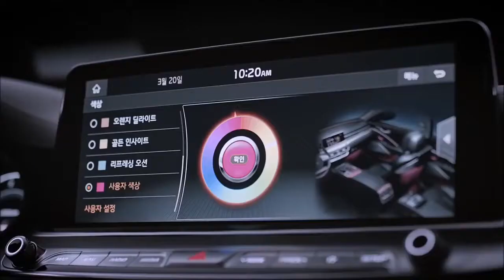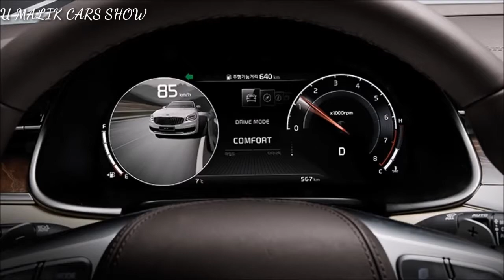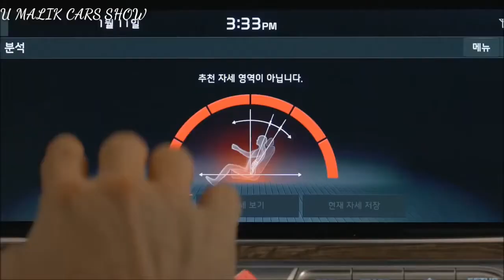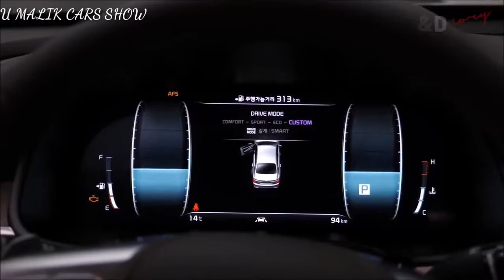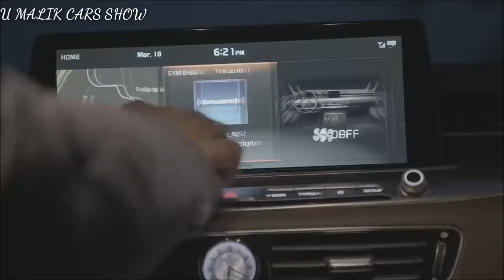2019 Kia K9 full car review - INTERIOR and exterior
ENGINE
Type 3.3L Twin Turbo V6
Displacement (cc) 3,342 cc
Bore x stroke (mm) 92.0 mm x 83.8 mm
Torque 376 lb.-ft. @ 1,300-4,500 rpm
Block Aluminum
Head Aluminum
Valve System DOHC D-CVVT 24V
Fuel System GDI (Gasoline Direct Injection)
Fuel Premium Recommended
DRIVETRAIN
Transmission Gear Ratios: 8-speed automatic transmission -
First 3.665:1
Second 2.396:1
Third 1.610:1
Fourth 1.190:1
Fifth 1.000:1
Sixth 0.826:1
Seventh 0.643:1
Eighth 0.556:1
Reverse 2.273:1
Final gear ratio 3.538:1
Layout/drive Front Engine / All Wheel Drive
EXTERIOR DIMENSIONS
Wheelbase (in.) 122.2 in.
Length (in.) 201.6 in.
Width (in.) 75.4 in.
Height (in.) 58.7 in.
INTERIOR DIMENSIONS
Head room -
Front (in.) 41.1 in.
Rear (in.) 38.0 in.
Leg room -
Front (in.) 45.7 in.
Rear (in.) 36.6 in.
Shoulder room -
Front (in.) 59.0 in.
Rear (in.) 57.2 in.
CHASSIS/SUSPENSION
Front suspension MacPherson
Rear suspension Multi Link (5-link)
Shock absorber Electronically Controlled
Construction Steel Unibody
STEERING
Type / Power source Rack and Pinion / Electric motor
Steering gear ratio Variable
Turns, lock-to-lock (AWD) 2.53
BRAKES
Brake Type front/rear 4-Wheel Disc
Size (in.) front/rear 14.2" / 13.4"
Brake caliper, front/rear Four piston / Single piston
Parking brake type Electronic Parking
WHEELS/TIRES
Wheel size (in.) 19"
Tire size, front 245/45R19
Tire size, rear 275/40R19
Spare Tire Temporary Tire

2020 kia k900

2020 kia k900 release date

kia k900 review

2019 kia k900

2019 k900

2018 kia k900 interior

k900 kia price

kia k900 v8 specs